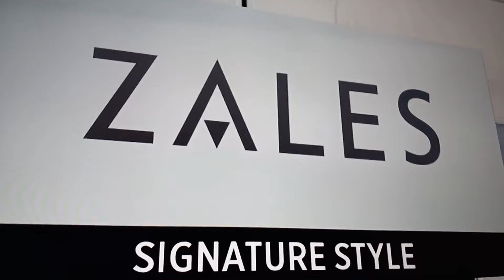RUSSELL WESTBROOK WEARING PAJAMAS AT THE GAME...YIIIKKES